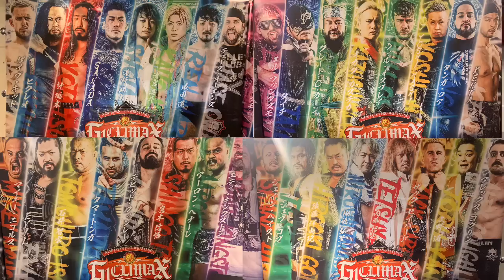ベスト4の進出者はこの4名！ 船橋大会の全カード発表と試合結果 先取りで発表致します 【新日本プロレス】